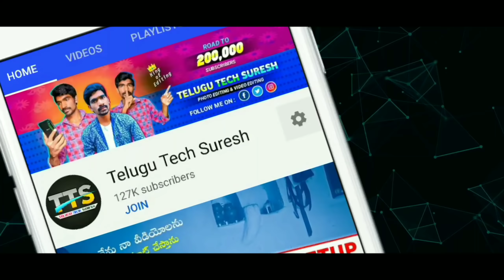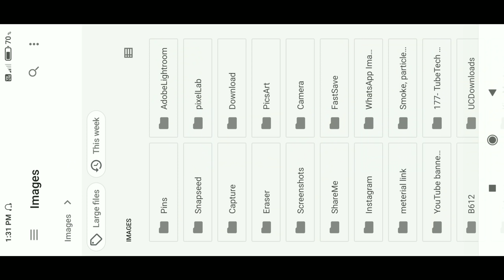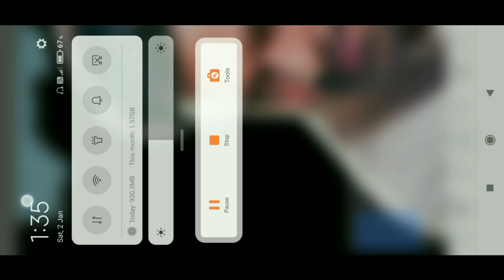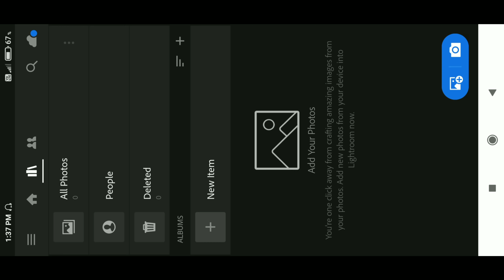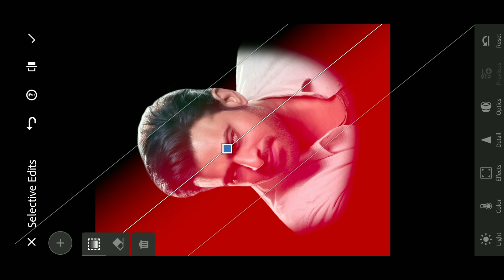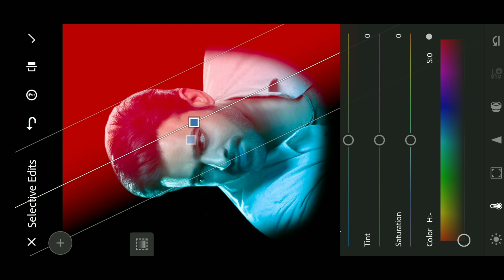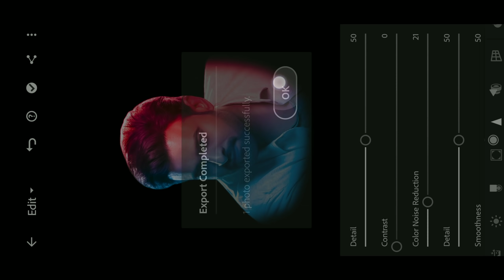Dual tone photo editing in mobile || Easy photo editing in telugu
In this video I'm telling on how to edit dual color (dual tone) photo editing in mobile. I have explain very easy just follow the simple steps to edit your photos like a pro.